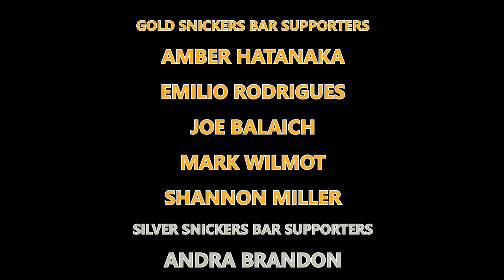Evil Dead Rises Fails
Evil Dead fails to die, but does it rise to the pedigree of what came before?